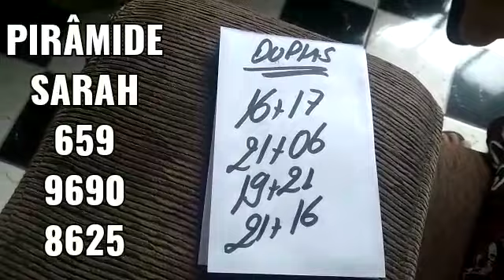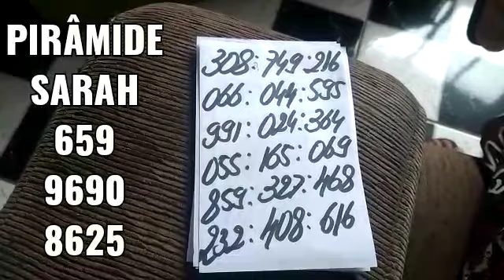PALPITES DA CRUZETA DO DIA 16/12/2021